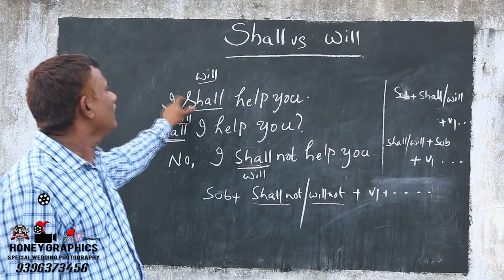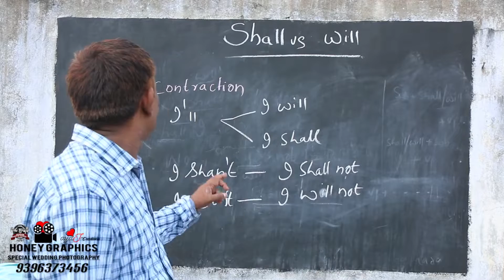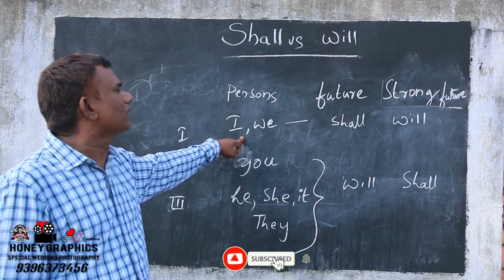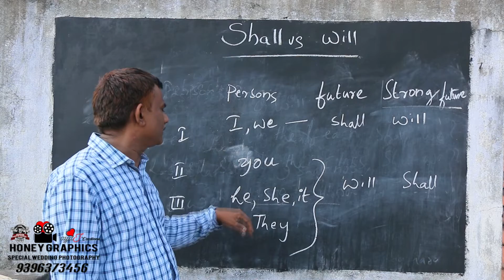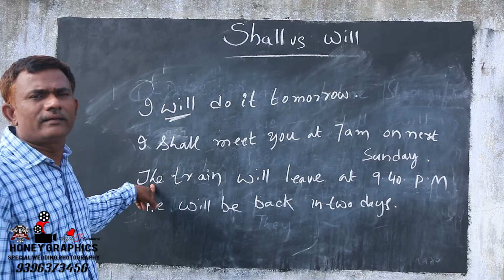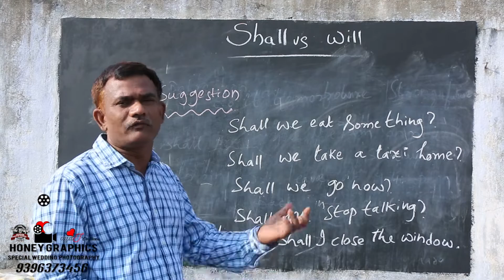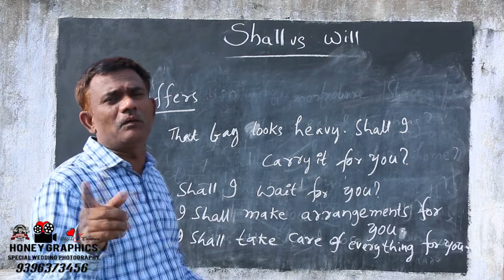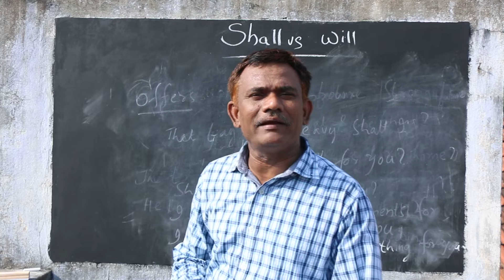How to use shall vs will / NVL NARASIMHAM /Spoken English/ Honey Graphics/ /Chapara / Part 03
Spoken English